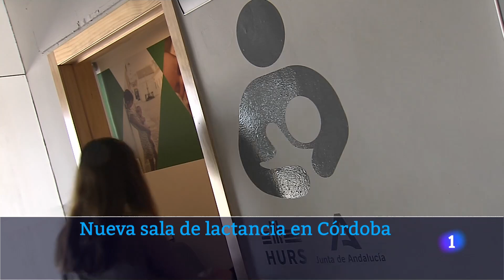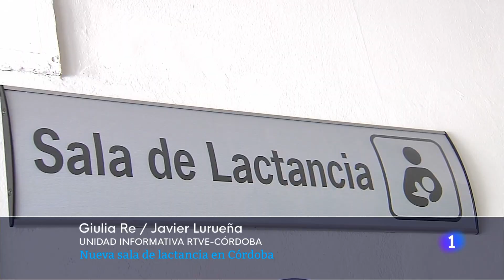Nueva sala de lactancia del Hospital Reina Sofía de Córdoba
La nueva sala de lactancia del Hospital Reina Sofía de Córdoba ayuda a que las madres puedan amamantar a sus bebés en un entorno cómodo y adaptado a sus necesidades cuando tienen que visitar el hospital.

RTVE quiso conocer esta iniciativa de la subcomisión de Humanización del Infantil y de la comisión de Lactancia que ha sido posible gracias a la colaboración de AlmamarCórdboba.

Conoce en el vídeo las características de este espacio.